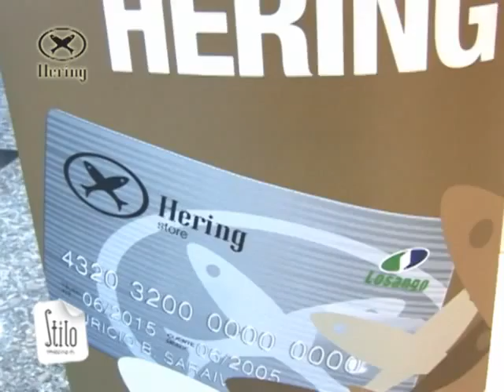HERING CASCAVEL JL SHOPPING 04 05 2012